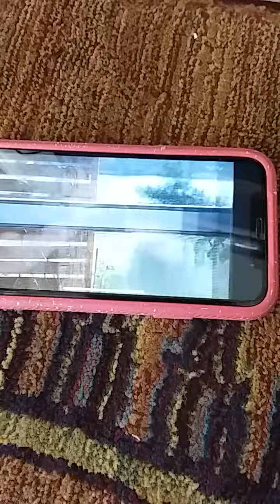The new sonic movie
For the man that ruin sonic